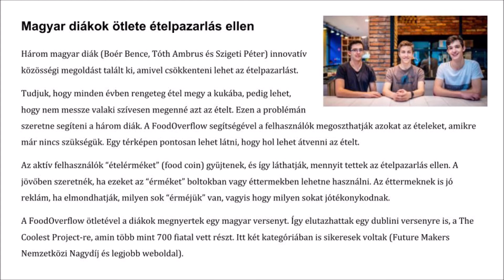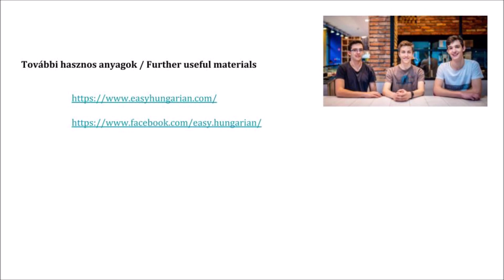Learn Hungarian with audio 5 - Az ételpazarlás ellen / Against food waste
A Hungarian solution against food waste

First, you can hear the text in Hungarian, then sentence by sentence in Hungarian and in English. At the end, you can hear the new vocabulary in Hungarian and in English.

Egy magyar megoldás az ételpazarlás ellen

Először hallhatjátok a szöveget magyarul, utána mondatonként magyarul és angolul, végül az új szavakat magyarul és angolul.